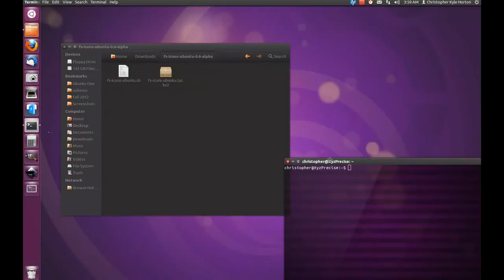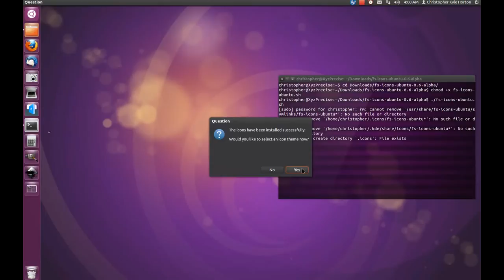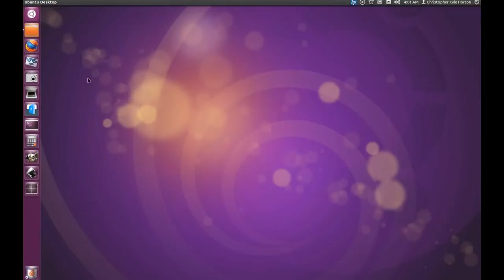Using the FS Icons Ubuntu 0.6 Alpha Installer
FS Icons Ubuntu 0.6 Alpha has been recently released. Until the PPA for it is fixed, you must use an installation script to get it working. Here I made a video of installing it on my own desktop after disabling the PPA. Seems like everything worked okay in the end. :)

Both FS Icons Ubuntu and Salience (my GTK+ theme) are official themes in the LumiNight theme suite project.